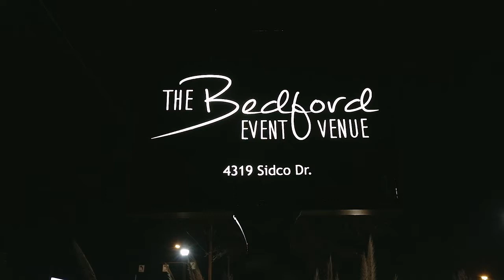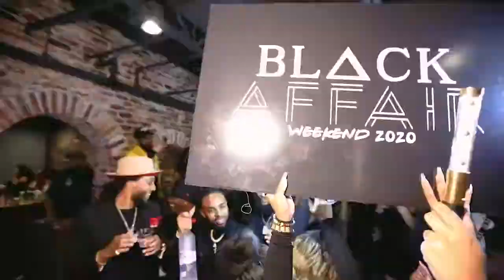15th Annual Black Affair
Robert Higgins Jr. Birthday Celebration (15th Annual Black Affair)